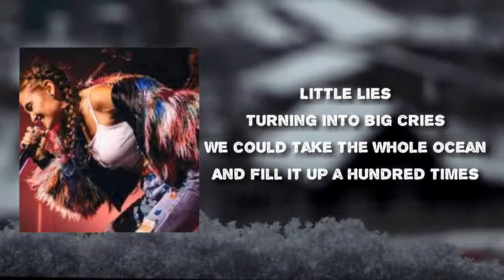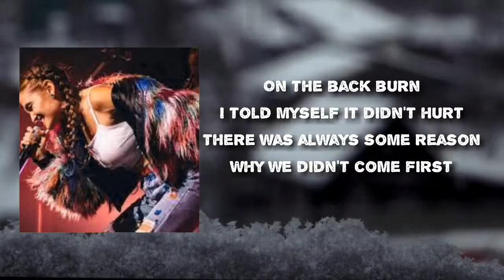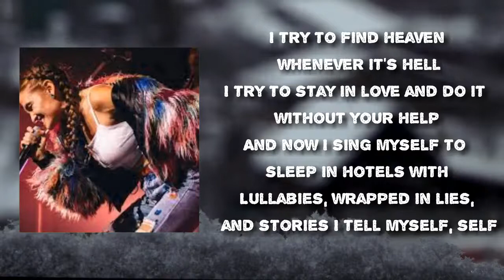MisterWives - stories Lyrics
Songs: Stories by MisterWives
Album

Stories Lyrics:

I try to find heaven whenever it's hell
I try to stay in love and do it without your help
And now I sing myself to sleep in hotels with
Lullabies, wrapped in lies, and stories I tell myself
Ooh, ooh
Young minds
Stretching out the summertime
Staring at the sun so long
Didn't mean to go blind
Little lies
Turning into big cries
We could take the whole ocean
And fill it up a hundred times
But the mind's a crazy thing
It believes what it wants to
Standing in the cold water
Like it isn't turning us blue
Ooh, ooh
On the back burn
I told myself it didn't hurt
There was always some reason
Why we didn't come first
And it still stings
I took the promise of the ring
You changed with the seasons
And now I'm shivering in the spring
Lullabies, wrapped in lies, and stories I tell myself, self
Stories I tell myself, self
Stories I tell